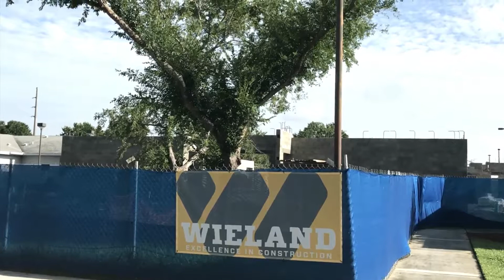Holy Cross Catholic Church 06-01-18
Visual ongoing of construction at Holy Cross Catholic Church in Orlando, FL.